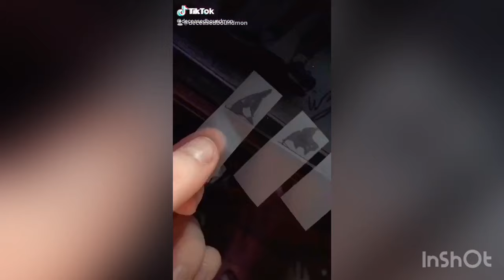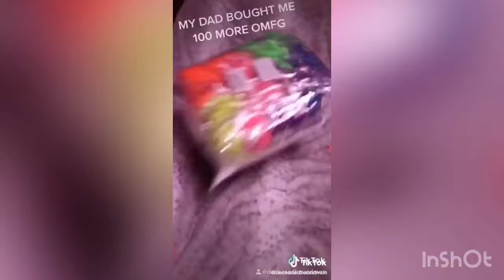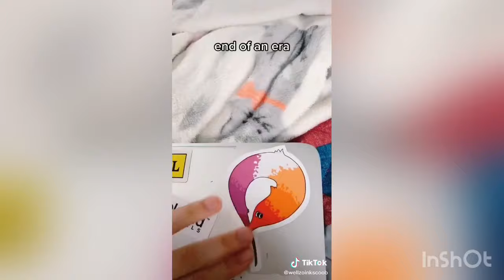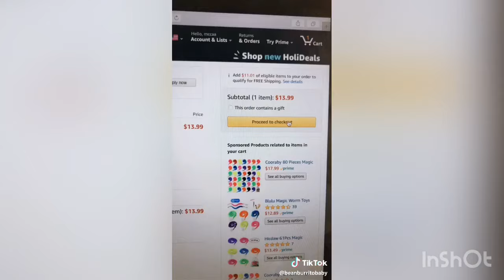Worm On a String (Magic Worms) TikTok Compilation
W ö ë r m